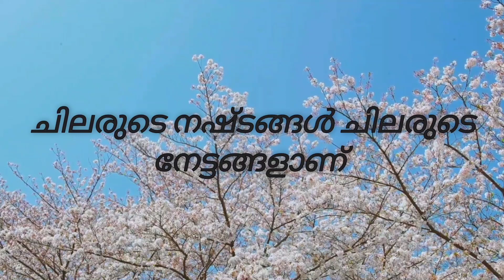16 May 2023